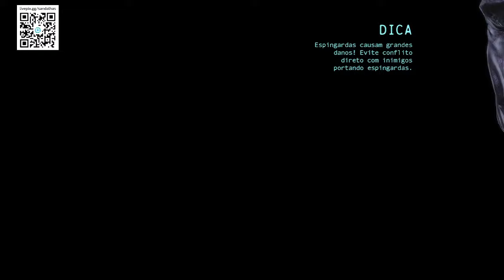Batman: Arkham Origins - Merchant bank, coringa apareceu finalmente, CHEGANDO NA SIDERURGICA #12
Steam: Sandalhas

Steamcraft: Sandalhas